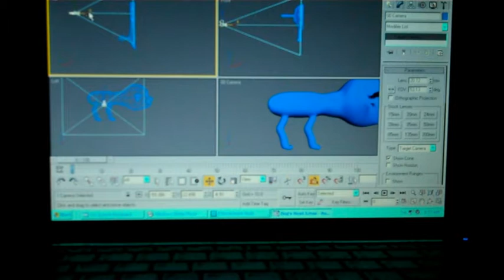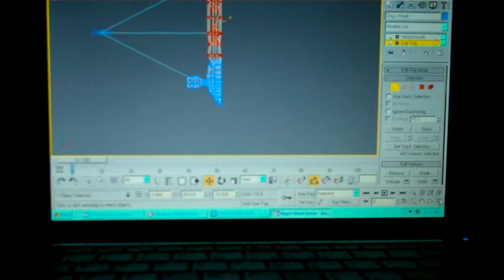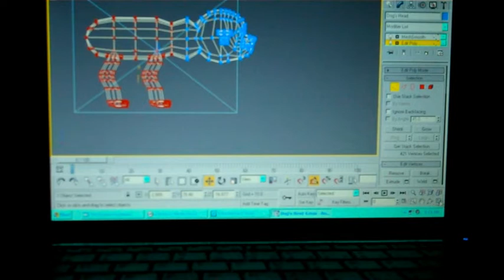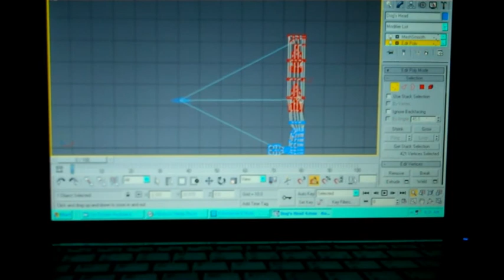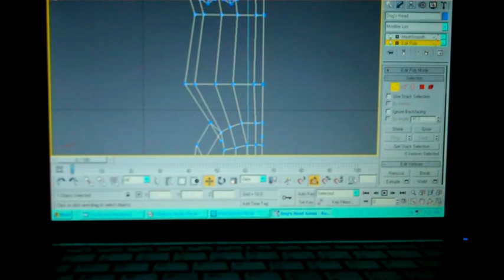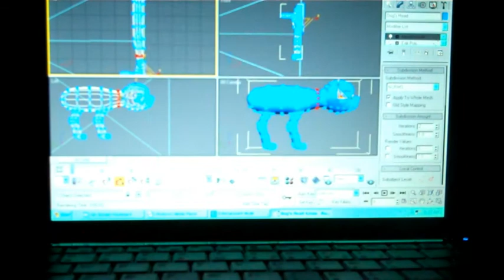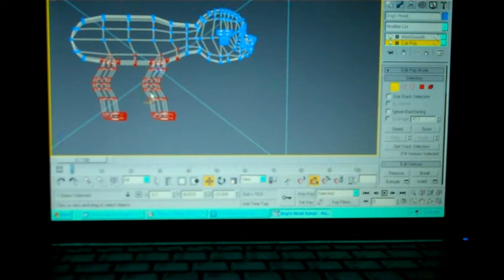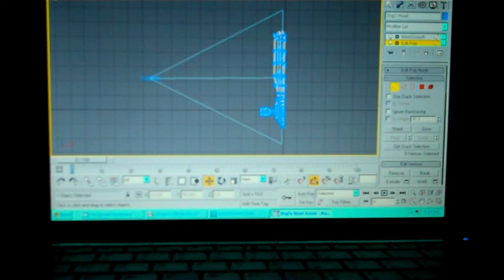Dog's Body - Part 10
Caroline creates a Dog's Body in 3DS Max.